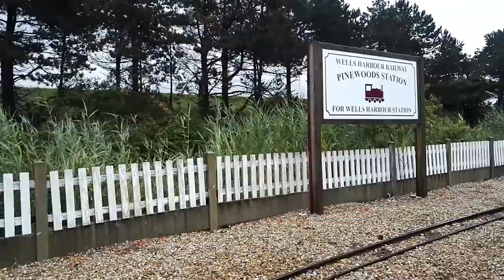The Duke In Action At The Now Closed Wells Harbour Railway on Sunday 8th August 2021.